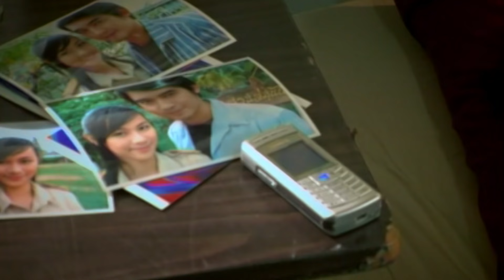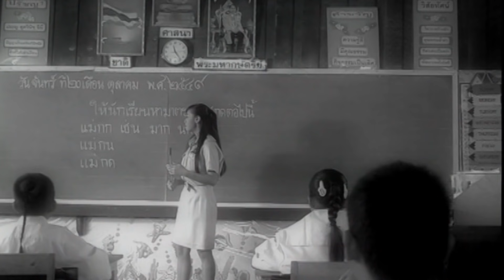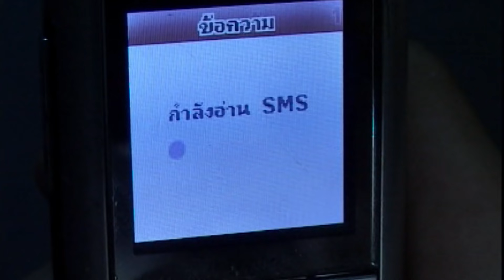สุขภาพรัก:หนู มิเตอร์ Rsiam [Official MV]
หนู มิเตอร์ อาร์สยาม (สร่างศัลย์ เรืองศรี) คนดนตรีมากความสามารถ กับงานเพลงซึ้งๆ ส่งความคิดถึง และห่วงใยถึงกัน ในยามที่ต้องห่างไกลคนรัก นอกจากจะขอให้เธอดูแลสุขภาพกายให้ดีแล้ว ที่สำคัญอย่าลืมดูแลสุขภาพรักของเราด้วย ช่างหวานละมุนและอบอุ่นจริงๆ

สุขภาพรัก
คำร้อง / ทำนอง / เรียบเรียง : สร่างศัลย์ เรืองศรี
อยู่ห่างกันแสนไกลคิดถึงกันบ้าง
ไกลสุดตาน้องนางอย่าจางรักกัน
จงเก็บใจไว้รอรออย่าลืมสัมพันธ์
ถึงไกลกันสัญญา
จากกันเพียงแค่กาย แต่ใจยังอยู่
เพียงแค่เธอเฝ้าดูจะเห็นดวงตา
ลอยเด่นบนนภามองจ้องตาขวัญใจ
เสร็จจากงานเมื่อใดจะรีบไปหา
* ยังไม่ลืมวันที่จากมาสุดเหว่ว้าน้ำตายังเปื้อนเปียกหมอน
หลับยังฝันทุกคืนตื่นห่วงหาหัวใจอาวรณ์
โอ้งามงอนเจ้าจะหลับฝันถึงกันหรือเปล่า
นานจะนานแสนนานเพียงไหนไม่หวั่น
ขอให้เธอรักฉัน รักมั่นสองเราเติมแต่งความคะนึง
คิดถึงกันค่ำเช้า สุขภาพรักเราจะไม่อ่อนแอ
(ซ้ำ *)